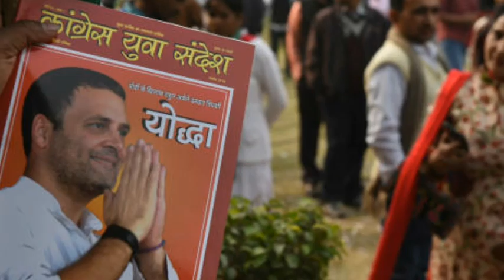दिल्ली विधानसभा चूनाव का सर्वे ! पहला ओपीनियन पोल । जानिए किसकी सरकार बनेगी, सम्पूर्ण जानकारी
दिल्ली चुनाव 2020 -: चुनाव का सर्वे !
दिल्ली का पहला ओपिनियन पोल !
जानिए किसकी सरकार बनेगी !
देखिये वीडियो !!

'आप'की दिल्ली में अबकी बार कौन जीतेगा, वीडियो में देखिये दिल्ली चुनाव की पूरी जानकारी ओपिनियन पोल के साथ मे , तो जल्दी देखिये वीडियो ।

Delhi Chunav 2020 .
Delhi Assembly Election Update .
Delhi Chunav 2020 Opinion Poll .
Delhi Chunav 2020 Ki Taza Update .

Delhi Chunav 2020 Latest News .
Delhi Chunav Update .
Delhi Chunav News .

Delhi Chunav Latest Update .
Delhi Chunav Exit Poll .

Delhi Election Taza Jankari .
Delhi Chunav Ki Puri Jankari .
Delhi Chunav Ki Taza Khabar .
Chunav 2020 Exit Poll Update .

Delhi Chunav ABP C Voter Exit Poll .
Delhi Chunav Candidate List .
Delhi Chunav Full Ditail .
Delhi Chunav News .

तो दोस्तो यदि यह वीडियो पंसद आई हो तो आप वीडियो को लाइक व शेयर कर दीजिए ।।

    धन्यवाद

दिल्ली चुनाव की जानकारी, दिल्ली चुनाव की खबर, दिल्ली चुनाव की सम्पूर्ण प्रक्रिया, दिल्ली चुनाव की प्रत्यशियों की लीस्ट, दिल्ली चुनाव मतदान की जानकारी, दिल्ली चुनाव का ओपिनियन, दिल्ली चुनाव लाइव खबर, दिल्ली चुनाव ताजा खबर, दिल्ली_चुनाव, दिल्ली चुनाव नतीजे, दिल्ली चुनाव डिटेल ।।।

Delhi Election 2020 Ki Taza Update .
Delhi Election 2020 Ki Taza News.
Delhi Election Ki Taza Jankari .
Delhi Election 2020.
Assembly Election .

Election 2020 .
Election Riport .